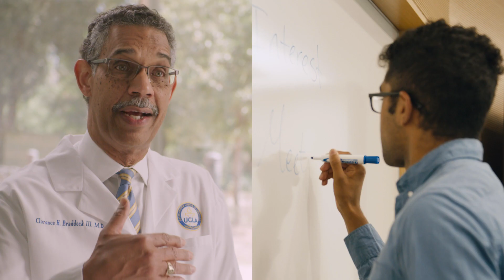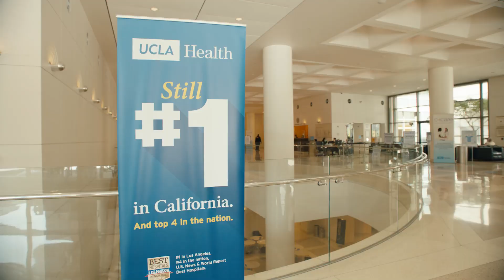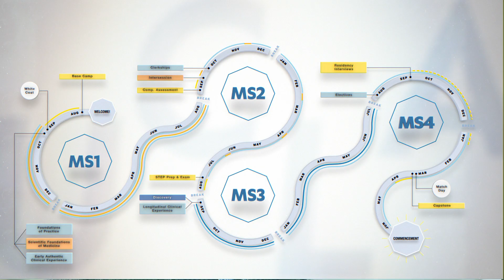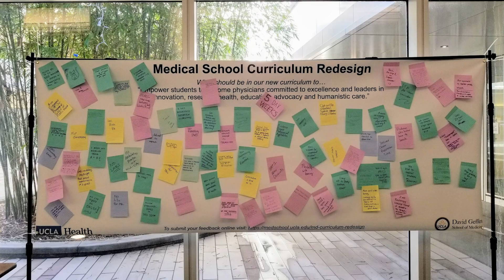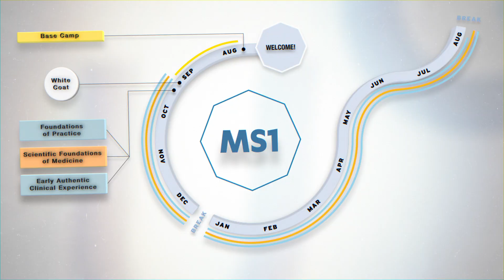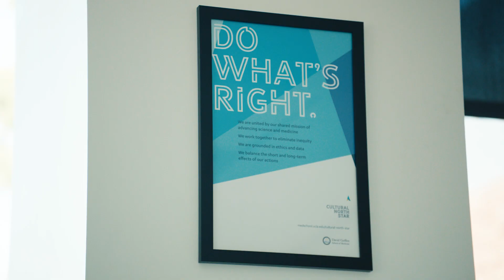UCLA MD Curriculum Redesign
The David Geffen School of Medicine at UCLA (DGSOM UCLA) is launching a new curriculum designed to evolve along with changes in science and medicine.

Note: DGSOM's interim dean is Steven M. Dubinett, MD.